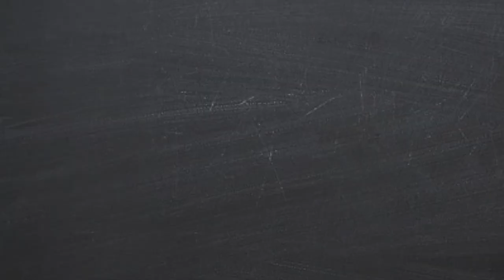The Soccer Lounge, 25.03.2019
Nach dem "Skandal von Sion" steht für die Walliser das nächste Heimspiel gegen einen Zürcher Klub an. Zusammen mit Sion-Verteidiger Ermir Lenjani lassen wir die Geschehnisse rund um und im Tourbillon nochmals Revue passieren und blicken dann auch voraus auf das Duell der Sittener mit dem FC Zürich. Für eine geballte Ladung Fussball-Wissen sorgen ausserdem die beiden anderen Gäste Maurizio Jacobacci und Thomas Renggli. Einschalten lohnt sich!